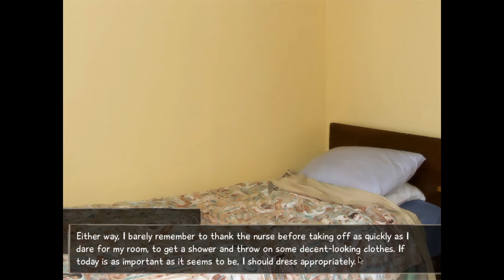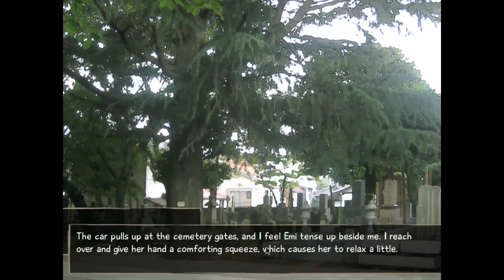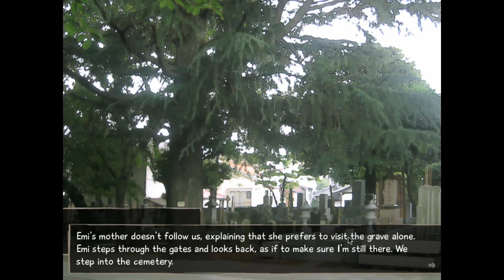Running back to Emi in Katawa Shoujo - Part 37 [Emi Route]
Katawa Shoujo is a eroge visual novel recommended to us by a lil ol' fan and friend!  Katawa Shoujo (which is free on PC, just google it. It is not on Steam) is a dating sim developed by Four Leaf Studios with a unique theme... will the game be respectful to the subject matter? Will we? Only one way to find out...